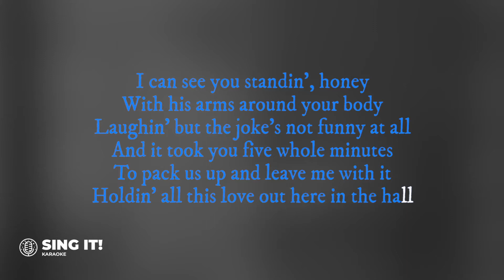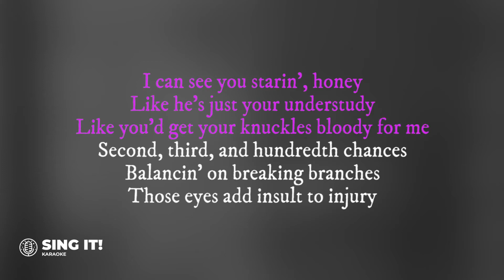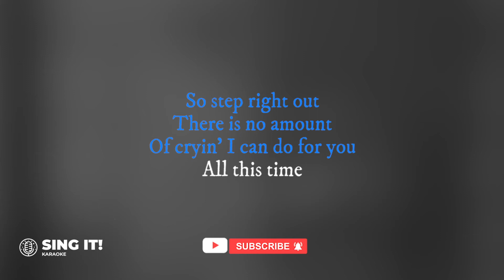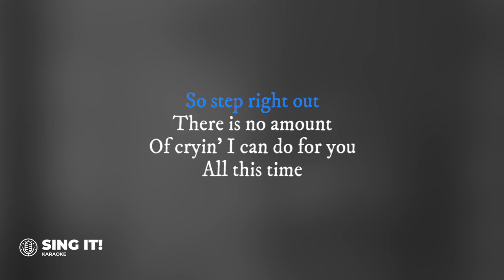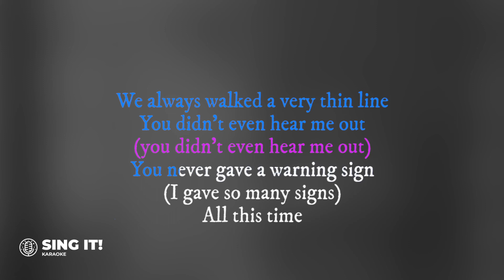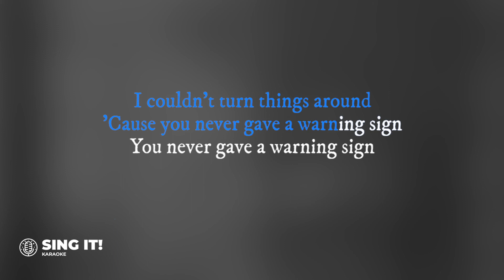Taylor Swift feat. Bon Iver - exile (Karaoke Version)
🛑 This is a reproduced karaoke instrumental backing track. This music has been re-recorded and does not use in any form of the original music or any feature of the original recording.

Connect with Sing It! Karaoke on other platforms -

Sing It! Karaoke is dedicated to bringing you all the songs you love with the best audio and lyrics video for your best viewing and singing experience. We upload new karaoke/instrumental twice a week - Tuesdays and Thursdays.